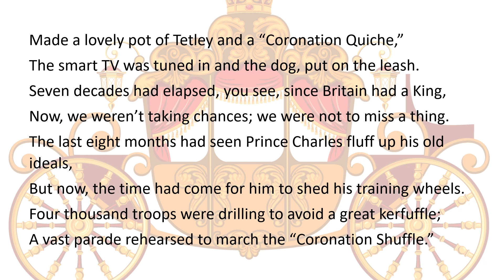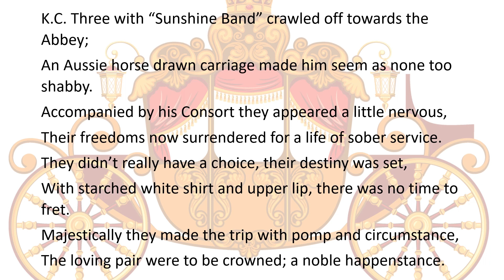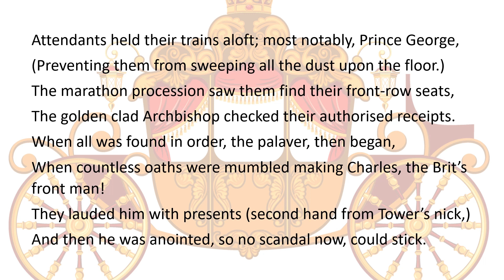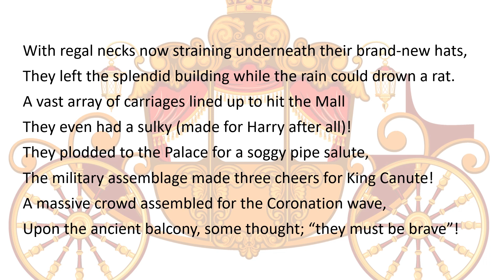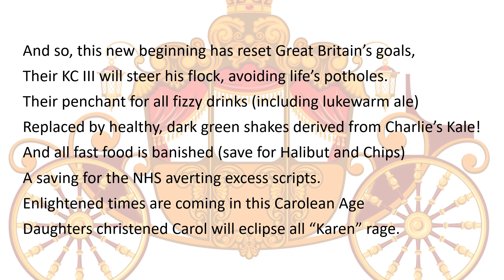22. Coronation Shuffle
King Charles III receives his royal regalia - Crown, Sceptre and Orb (and a good splash of anointment ointment).